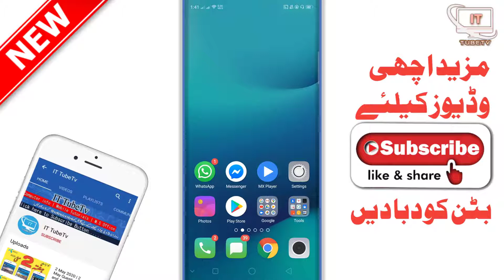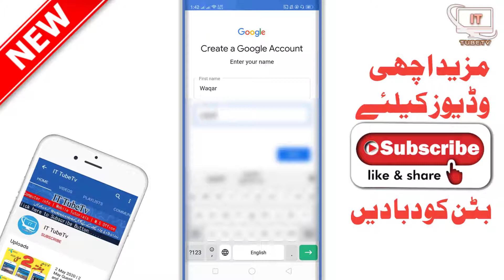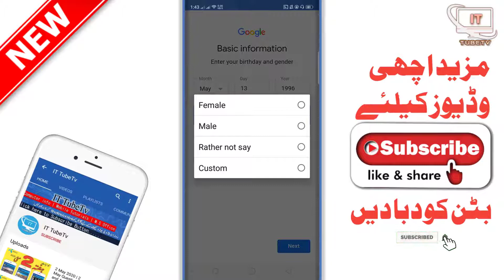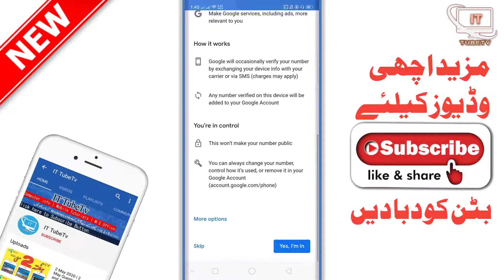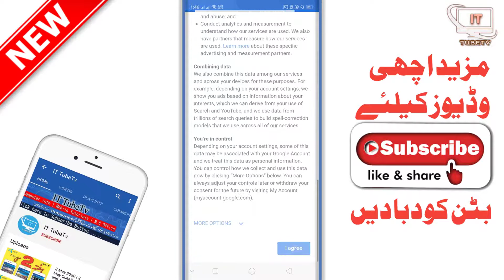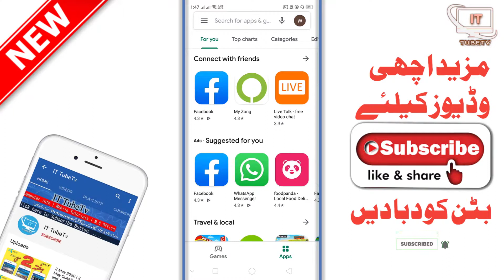How to Create Play Store I'd in Mobile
How to create a Play store account